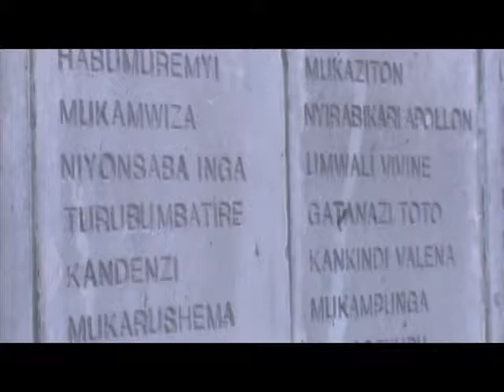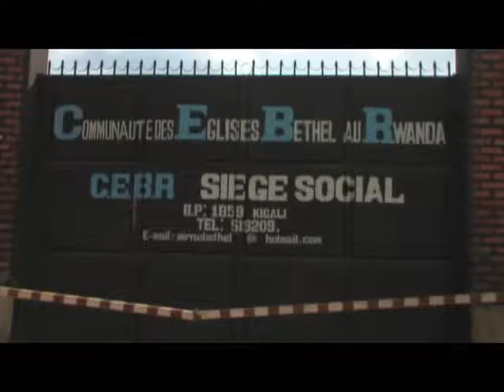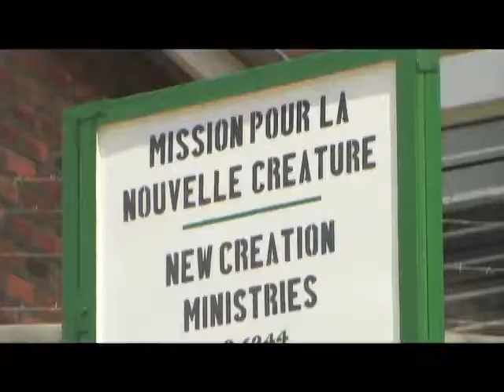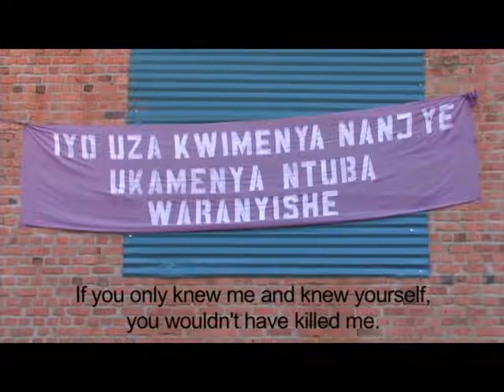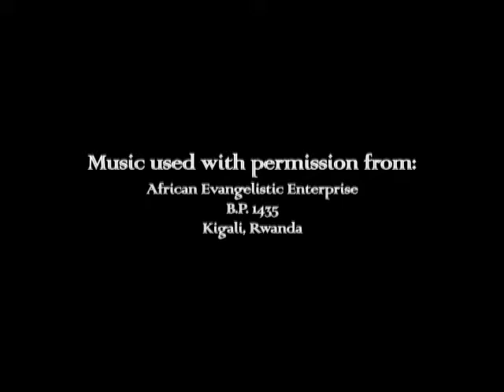Introduction to NCM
Learn about how NCM is serving the Rwandan Church!